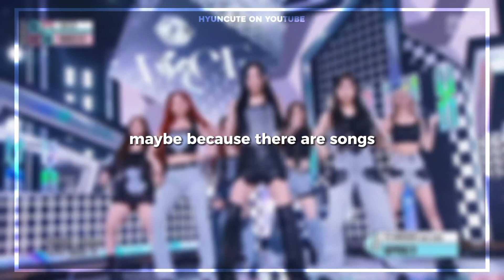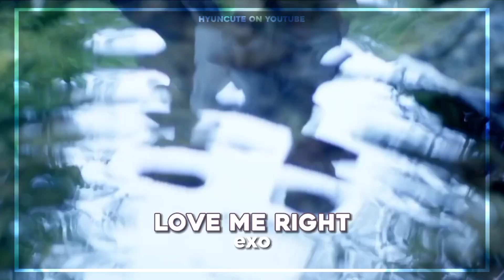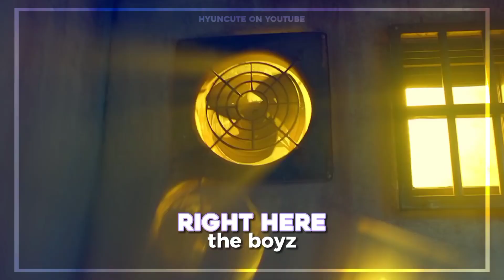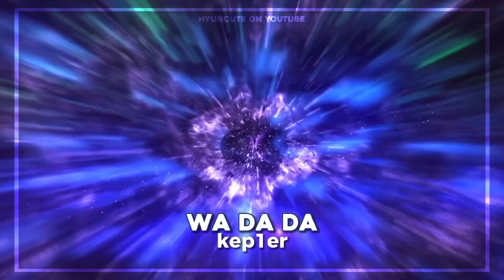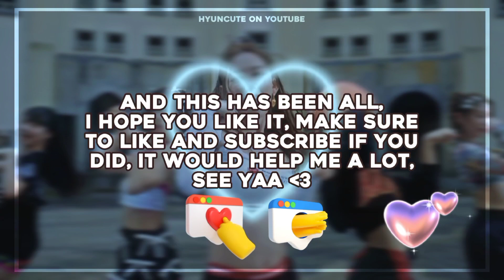forgettable k-pop songs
𝒉𝒆𝒍𝒍𝒐 𝒆𝒗𝒆𝒓𝒚𝒐𝒏𝒆 /ᐠ .ᆺ. ᐟ\ﾉ!!!
Hope you like my videos and channel :)

ʟᴏᴠᴇ ʏᴏᴜ ♡ ʟᴏᴠᴇ ʏᴏᴜ